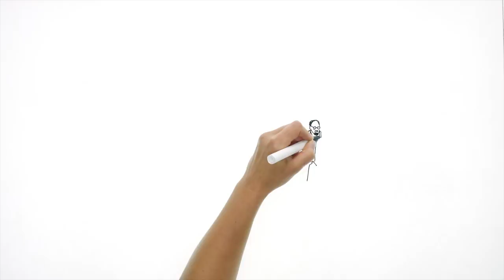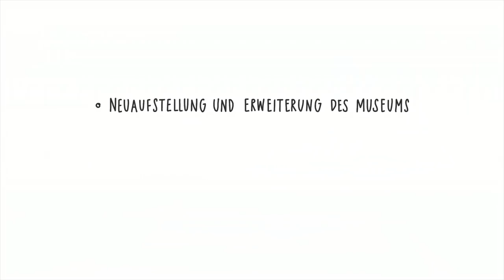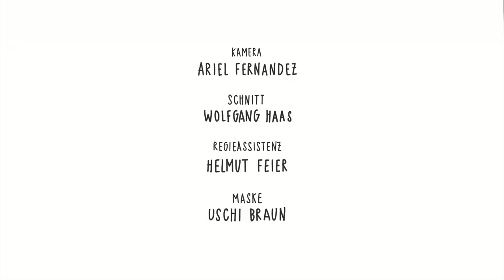Sigmund Freud Museum 2020 - mit Christoph Waltz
Crowdfunding für Sigmund Freud Museum 2020: freud.wemakeit.com

Wien am 11. September 1891: „Lieber Freund, konnte Ihnen früher nichts angeben, weil ich selbst nichts wußte. Jetzt teile ich Ihnen mit, dass ich am 15. Sept., in Wien (…), Berggasse 19, Sie mit Ungeduld und in Freuden erwarte (…)
Herzlichst, Ihr Dr. Freud“
Dies schreibt der Nervenarzt Sigmund Freud kurz nach seinem Einzug in die Berggasse an seinen Kollegen Willhelm Fließ.
Beinahe ein halbes Jahrhundert leben die Freuds hier im 9. Wiener Gemeindebezirk: Sigmund, Martha, sechs Kinder und Schwägerin Minna meistern ihren familiären Alltag, Professor Freud ordiniert hier und verfasst an die 20.000 Briefe, die sich unter anderem an berühmte Persönlichkeiten wie Thomas Mann, André Breton und Albert Einstein richten.
Freuds Praxis in der Berggasse 19 avanciert zum Symbol für den Aufbruch in die Moderne:
Aus aller Welt langen Anfragen ein – man will höchst persönlich von Freud behandelt werden. Mit seinen neuen Methoden, der „Gesprächstherapie“ und „freien Assoziation“, begibt sich Freud auf Spurensuche ins menschliche Unbewusste. Er etabliert eine neue Wissenschaft, die das Selbstverständnis des Menschen für immer verändern wird.
Freuds Schriften werden zu Meilensteinen der modernen Kultur- und Gesellschaftstheorie: „Der Vater der Psychoanalyse“ setzt sich für ein aufgeklärtes Miteinander ein. Unvoreingenommen berücksichtigt er die Stärken der Menschen ebenso wie ihre Schwächen.
Bis heute dienen die Begriffe Es, Ich und Über-Ich der Erklärung unserer Persönlichkeitsstruktur. Das Unbewusste ist der Ort verdrängter Gefühle und Wünsche – es äußert sich in Träumen und Fehlleistungen wie dem sogenannten „Freudschen Versprecher“
1938 verlässt Sigmund Freud Wien. Mit dem engsten Kreis seiner Familie flieht er vor dem Terror des Nationalsozialismus. Die gesamte Wohnungseinrichtung wird verpackt und ins Londoner Exil transportiert: Zurück bleiben leere und verlassene Räume.

Heute befindet sich im Haus Berggasse 19 ein Museum. Jährlich zieht es über 100.000 Besucherinnen an: So steht dieser geschichtsträchtige Ort im Zeichen der Auseinandersetzung mit Freuds Leben, Werk und seiner bis heute andauernden Wirkungsgeschichte.

Nun gilt es, dieses kulturelle Erbe in seiner Einzigartigkeit zu bewahren und das Sigmund Freud Museum internationalen Museumsstandards entsprechend auszustatten, umzubauen und in die Zukunft zu führen.

Dafür brauchen wir eure Unterstützung. Helft mit und werdet Teil des Projekts SIGMUND FREUD MUSEUM 2020!